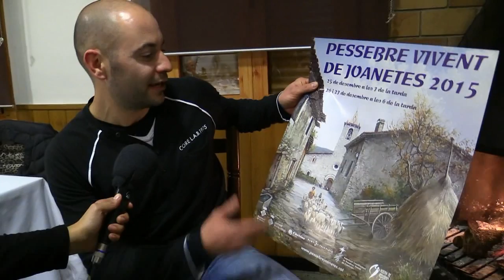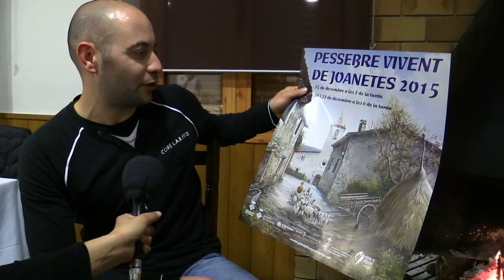Presentació del cartell del Pessebre de Joanetes i de les novetats 2015